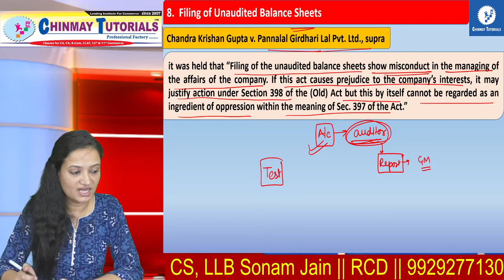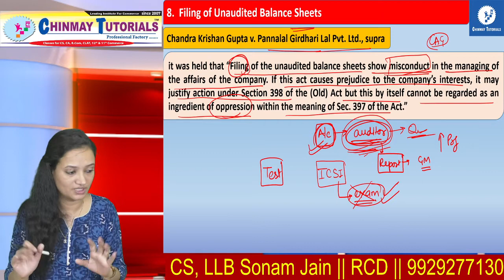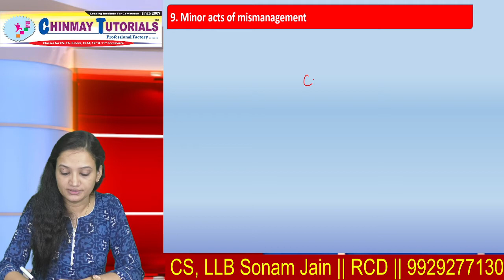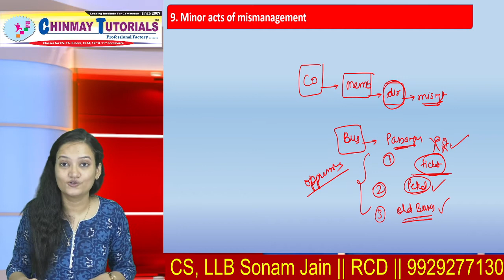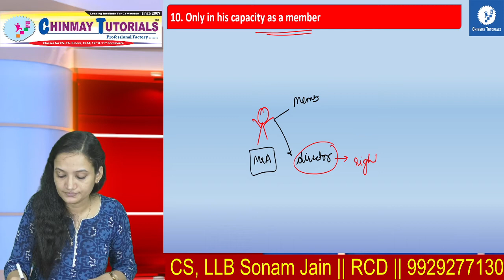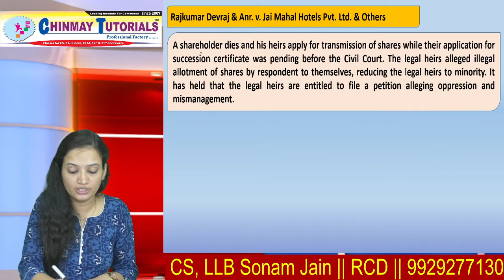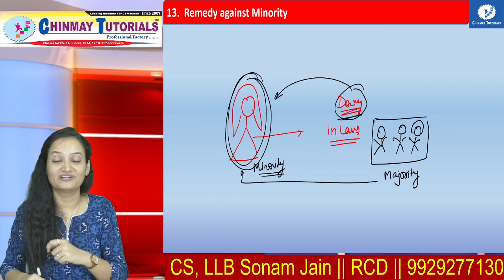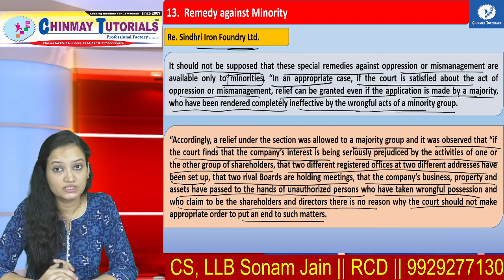Case Studies || Lecture 3 || Chapter 2